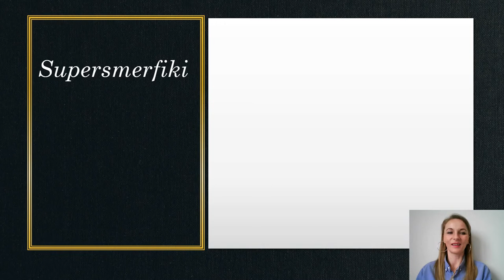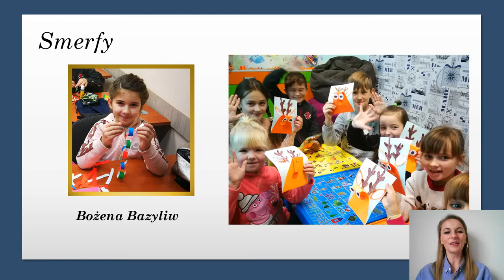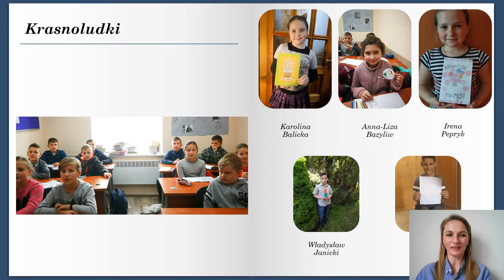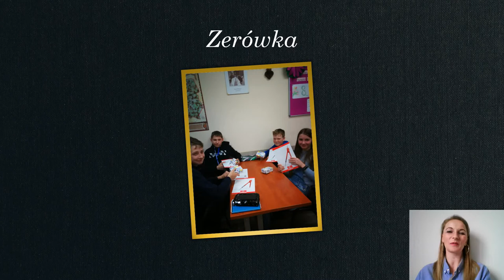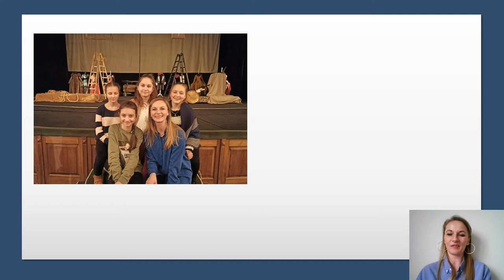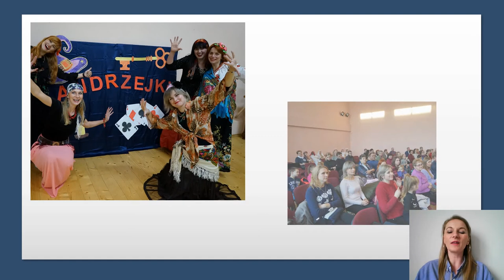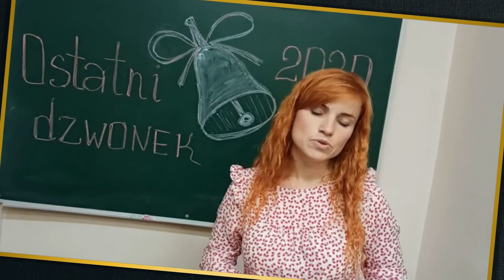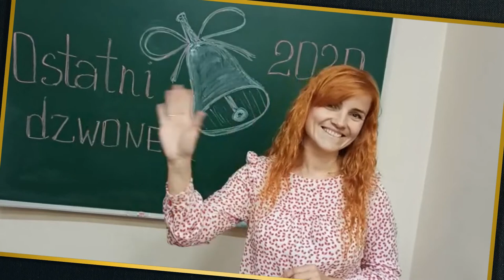Zakończenie roku szkolnego